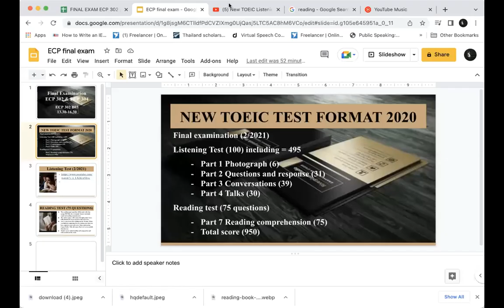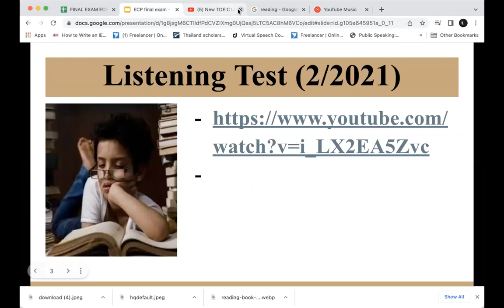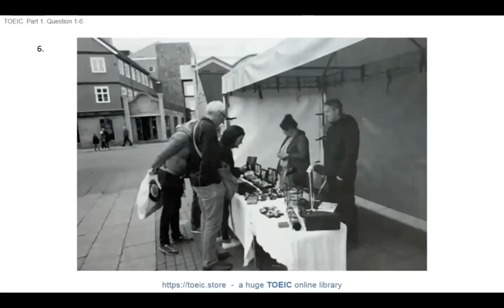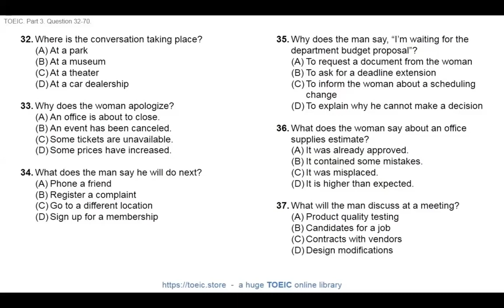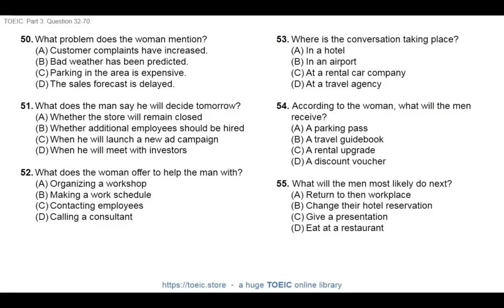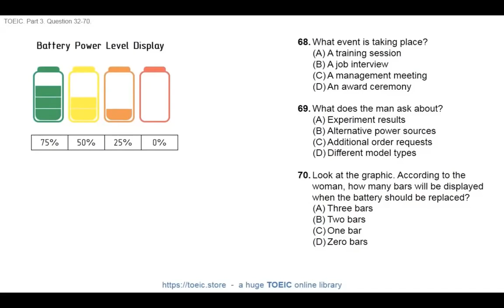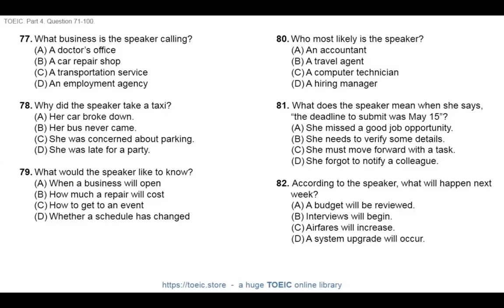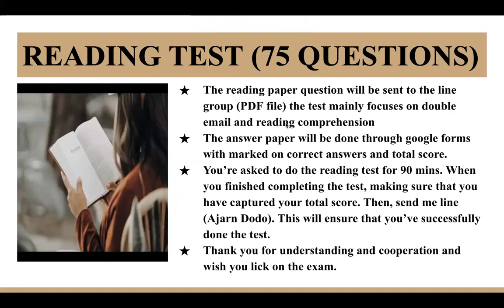ECP 302 B03 | Final Examination | 13052022